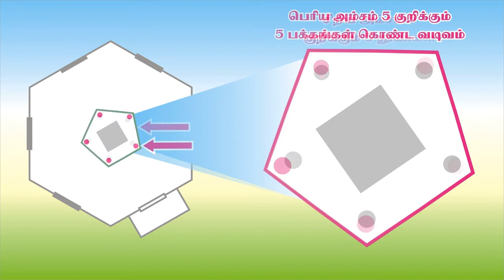GP Gnanaoli Mahan Sannidhi - Proposed plan